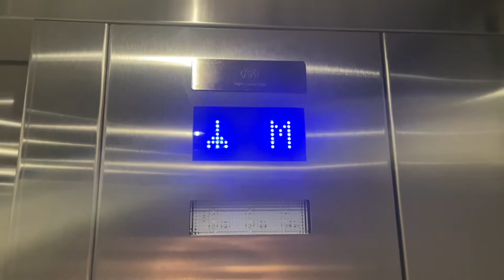ThyssenKrupp Hydraulic Elevator at Argyle Secondary School in North Vancouver BC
Glad they removed the blue wall paddings in this elevator